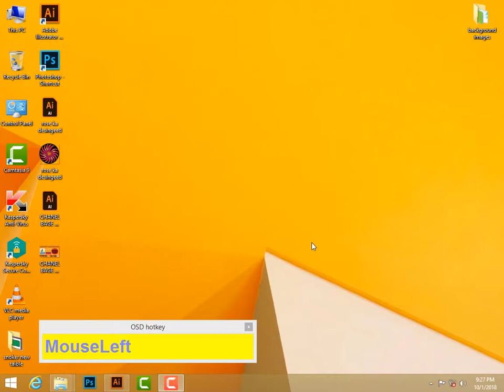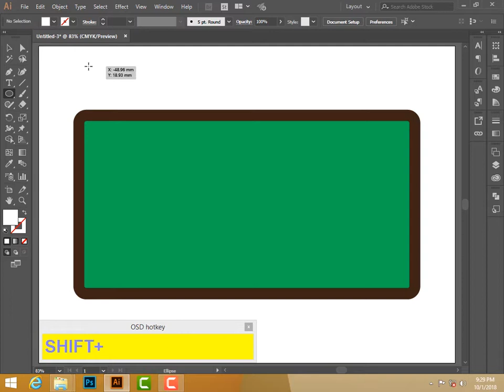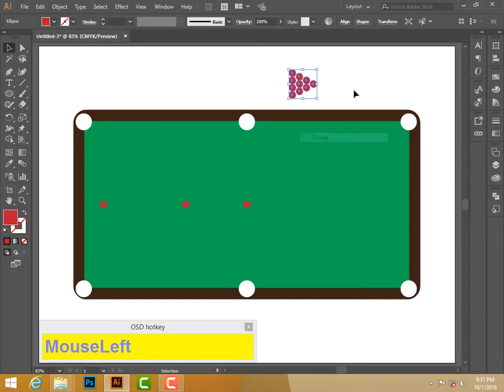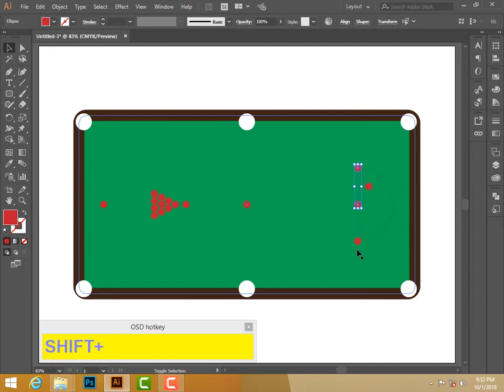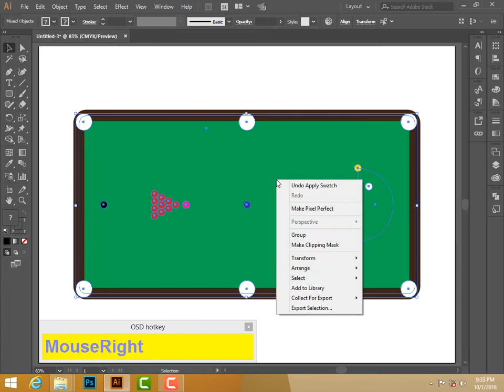How to make snooker table in adobe Illustrator 2018 CC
In this video i m going to make snooker table in illustrator in easy steps